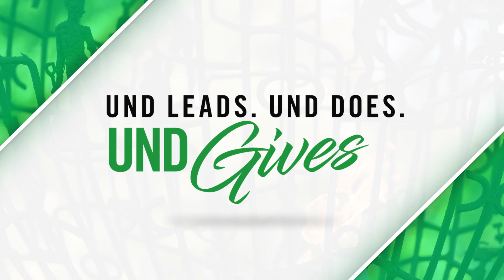UND Gives: DeAnna Carlson Zink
UND Gives is UND’s inaugural giving day and we are excited to bring you many opportunities to support our outstanding students on April 24!  We hope you will join other alumni and friends in supporting the area of your choice at UND.